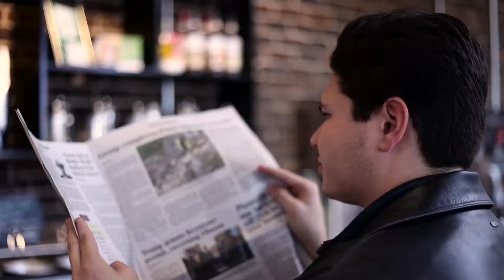Casting Call - A Short Film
"Casting Call" is a short film about a young actress trying to land the part.

Video Info:
Director: Martha Douhne
Producer: Ruthie Martin
Writer: Gabe Jones
DP: Megan Allen
Key Grip/ Gaffer: Chad Magee
Editors: Megan Allen and Martha Douhne
Actress: Lauren Sutherland
Actor: Blake Bowza